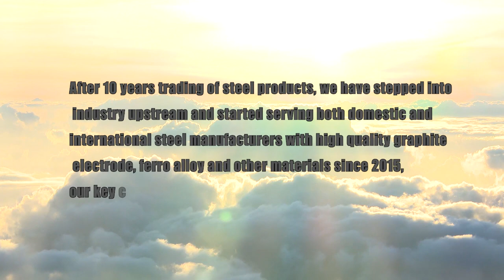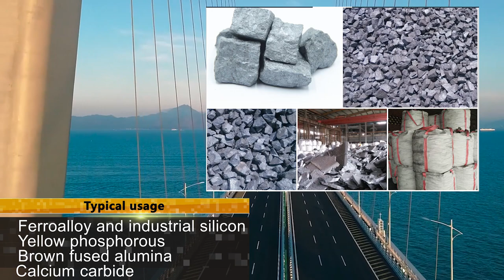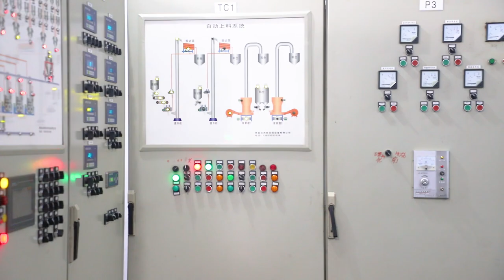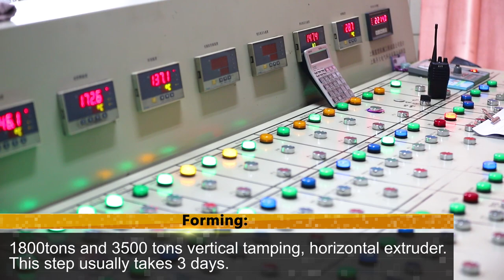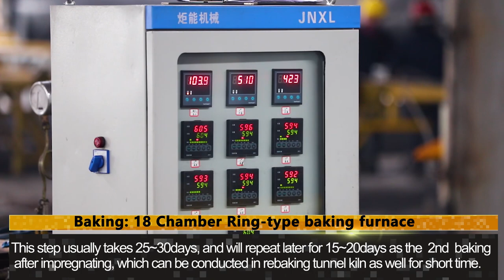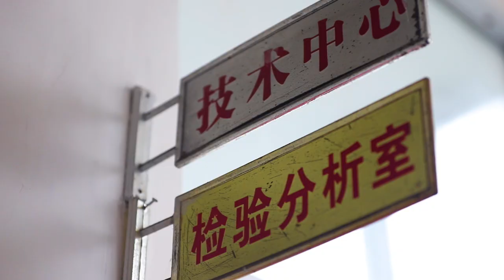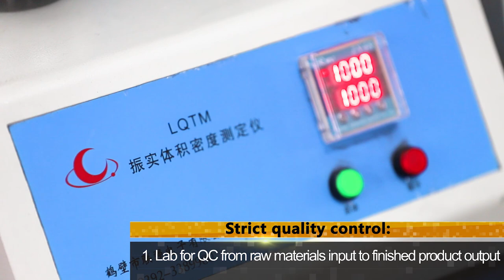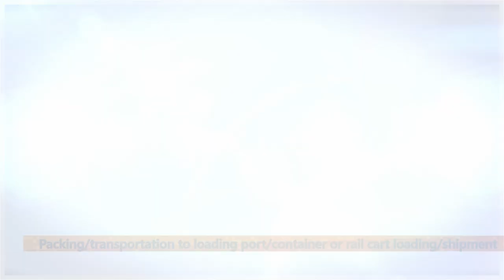Summit steel/Datong carbon-graphite electrode business presentation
This is business presentation of graphite electrode and other carbon products, which is mainly used for steel making and other smelting application like ferro-alloy, industrial silicon, brown fused alumina, backed by Summit Steel/Datong carbon's professional team, powerful souring and thorough understanding of steel industry, our customer will get the max. value from each shipment, welcome further inquiry. wechat: sailwhite08